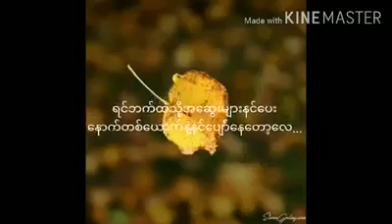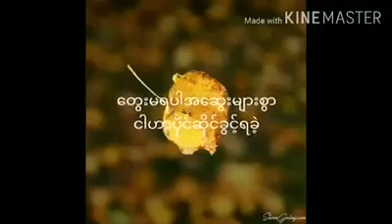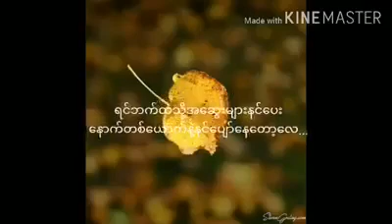Song Name=A Sone That Khae Thaw Vocal = Yan Myo Aung